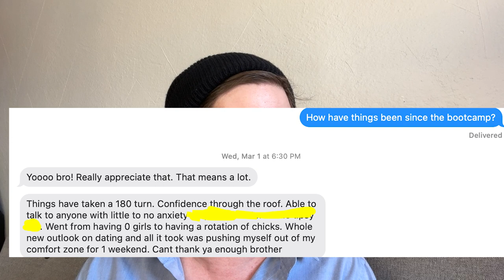ANNOUNCING: The L.A. Group Bootcamp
Spots for this bootcamp are currently full.